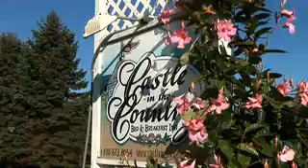Castle in the Country, Saugatuck Mi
Castle in the Country bed and breakfast has to be one of the most pleasant Inns in Michigan. This stately Victorian B&B has immense character and provides an ideal environment in which to unwind and an ideal base from which to explore the Saugatuck area. A weekend at this Inn is as relaxing as a full week in most places.

Built in 1906 this elegant painted lady, located in the lush-green orchard country east of Saugatuck, greets travelers from atop the crest of a hill surrounded by gardens, meadows, apple orchards and rolling countryside.

Within the grounds are delightful terraced gardens, a willow pond and an 80-acre lake.  The bed & breakfast offers a seemingly endless variety of outdoor activities geared to every level of energy. Summer guests enjoy fishing, hiking, kayaking, canoeing or just reading lakeside in the small screened-in boathouse. Winter guests dispel the chill and renew their romance in soothing whirlpools and in the flickering light of blazing fires following the exhilaration of cross-country skiing, snowshoeing or ice fishing. Most guests avail themselves of the Inns on-site spa services year-round.

Castle in the Country specializes in receptions, weddings and events.  Cooking classes, spa weekends and a number of romantic Michigan getaways and interesting packages are available as well.